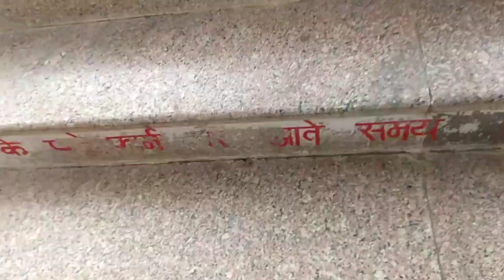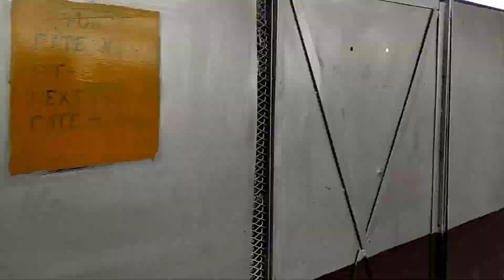पहली बार ट्रेन यात्रा उज्जैन से इंदौर Train 😲😱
Chenal ankit patel khetia

पहली बार ट्रेन यात्रा उज्जैन से इंदौर

Ujjain is an ancient city beside the Kshipra River in the central Indian state of Madhya Pradesh. An important Hindu pilgrimage destination, it’s known for the centuries-old Mahakaleshwar Temple, a towering structure with a distinctively ornate roof. Nearby, Bade Ganesh Temple houses a colorful statue of Ganesh, the elephant-headed Hindu deity. Harsiddhi Temple features a pair of tall dark pillars studded with lamps